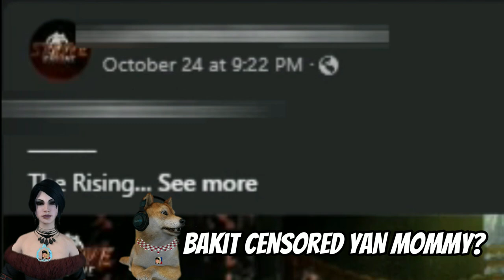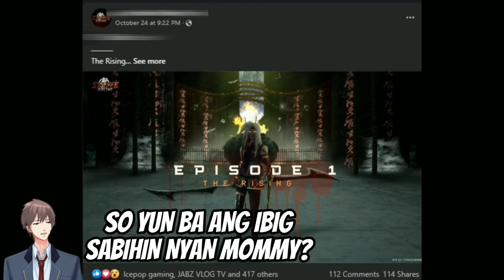May RAN ONLINE MOBILE ULIT NA GAWANG PINOY? Open World Mmorpg!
Please like our facebook page po mga lods So Ayan Ran online Server

Antabay lang po for more updates.
sa mga Ran mobile & sa So Ayan Ran
online Server / Censored muna Sila now
habang wala pa kaming Linaw about
sa mga Ran Mobile?